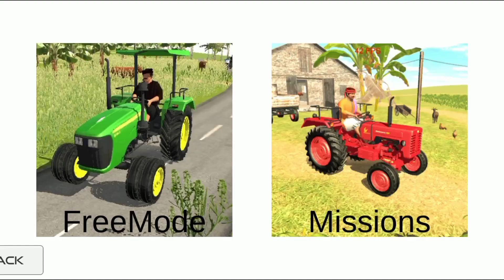Tractor Driving 3D Game Farmers Tractor Driving Android Game #7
Play the Most Realistic Indian Tractor Driving Game

Drive the most famous Tractor and the world through challenging roads that will test all your skills as a driver

3d game tractor,
3d game mein tractor,
3d game tractor video,
best tractor 3d game,
tractor driver 3d farming simulator,
real farmer tractor driving 3d,
heavy tractor trolley 3d game,
3d game tractor number